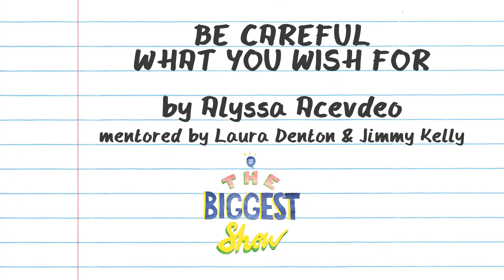Be Careful What You Wish For feat. Olivia Munn & More | Biggest Show 2018 | Young Storytellers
A story by Alyssa A., mentored by Laura Denton & Jimmy Kelly at Richland Elementary. "Be Careful What You Wish For" features Cedric the Entertainer, Jake Johnson, David Oyelowo, Bobby Moynihan, Aparna Nancherla, Olivia Munn, Whitney Cummings, Will Forte, Natasha Rothwell, and Jason & Randy Sklar.

About Young Storytellers:
Young Storytellers is a nonprofit organization that sparks creative self-discovery through storytelling. Our programs highlight young people as the center of their own narratives, emphasize that their stories matter, and celebrate their unique voices as the ones telling them. We raise voices, one story at a time.